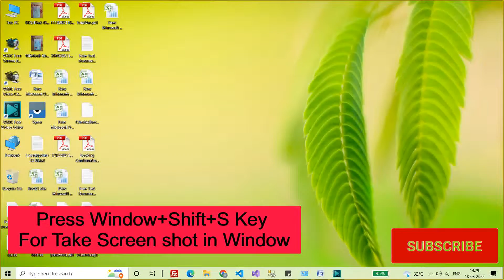Short Cut Key For Screen Shot in Window